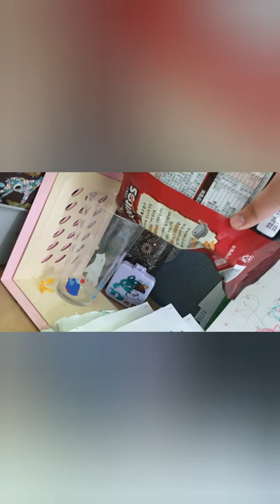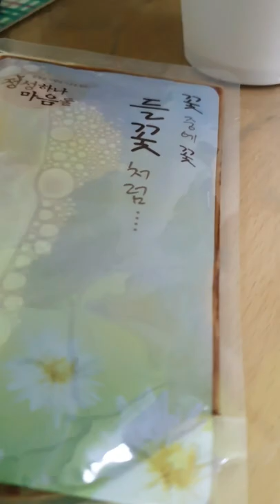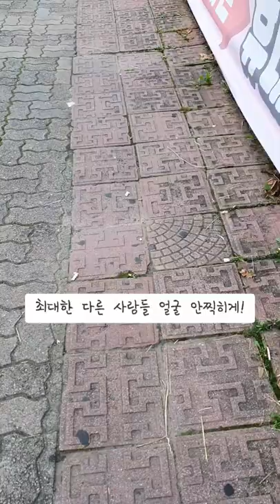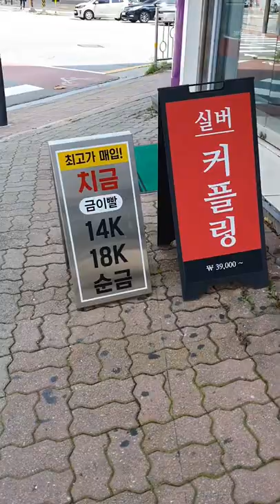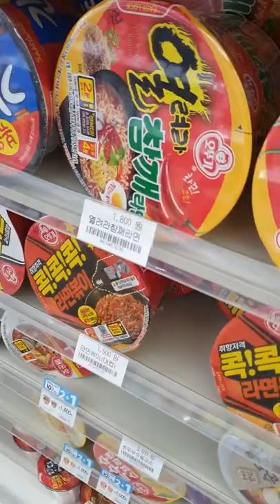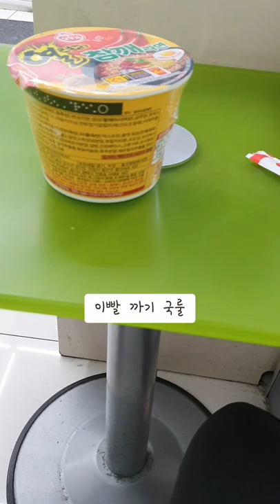퇴직금도 없고 저임금에 불안한 20대 여자 브이로그(Vlog) /프리랜서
이제 부터라도 돈 모아야지 다음달 월급부터 다시 차근히 모으자!
브이로그에 먹는거 밖에 안나오고 일하는게 안나온 이유는
전화 상담 업무라 개인정보 고객님 성함 내용 유출하면 안돼기 때문이라 양해 부탁드립니다 : )